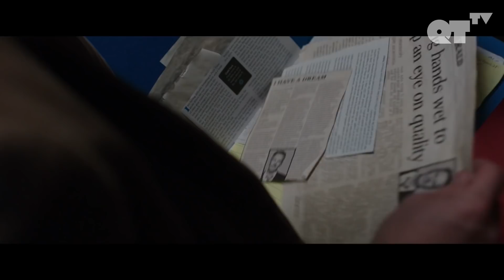My Jealous Friend Discovers My Young New Boyfriend's Dark Secret | Daddy P.3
ABOUT 'DADDY':
Colin McCormack thinks he has it all — a great job, a steady stream of hot younger guys, and a best friend whose devotion he takes for granted. But when a charming and mercurial intern sweeps him off his feet, Colin sees a chance for something more: A family of his own. What he discovers instead is a shattering secret that may cost Colin everything — and everyone — he holds dear.

AWARDS:
California Independent Film Festival - Winner Slate Award for Best Actor
Cleveland International Film Festival - Best American Independent Feature Film Nominee
Out on Film - Winner Audience Award for Best Drama Feature

CAST:
Gerald McCullouch
Dan Via
Jaime Cepero

DIRECTED BY:
Gerald McCullouch

ABOUT QTTV:
QTTV is your destination for LGBTQIA cinema with an edge. Providing an array of award-winning indie films crafted by provocative directors focused on entertaining stories from across the globe.